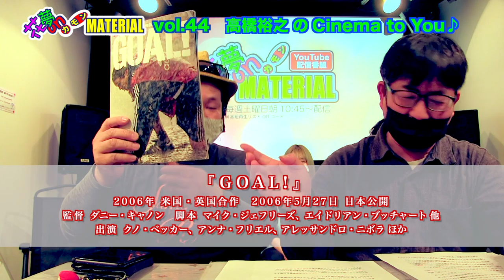元管理栄養士の店長が提供するフードで健康に!? アメ村にサッカー愛爆発BAR開店花夢on MATERIAL Vol.44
4月3日（土）朝配信分★

今回プレゼンしてくれるのは
大阪ミナミのアメリカ村に3月末にオープンした
Football Community Bar Buenos（ブエノス）
かrオーナーの河野雄太さんと店長の瑠美ちゃん。

コロナ禍で飲食店をオープンしたその真意は
溢れんばかりの”サッカー愛”でした！

そして、店長・瑠美ちゃんは元管理栄養士。
そのスキルを生かして栄養管理を考えたメニューで癒してくれます！
そんな2人のプレゼンを是非お楽しみ下さい！

【Cinema to You！】では、”スポーツ・バー”に因んだ映画をご紹介。
『GOAL!』は2006年公開のFIFA公認のサッカー選手のサクセスストーリーを描いた米英合作映画。１作目にはベッカム、２にはジダンも出演しています！
そして、スポ根ものといえばやはりボクシング！ということで4月9日公開の新作『BLUE　ブルー』
以上、新旧２作、高橋さんのトークで観たくなったら是非ご覧下さいネ！